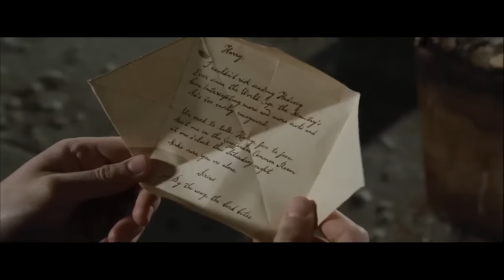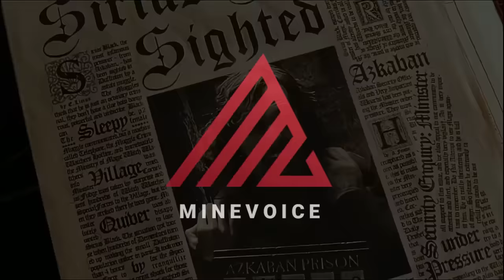හැරී පොටර් 4 සම්පූර්ණ කතාව සිංහලෙන් | harry potter 4 full movie in Sinhala | movie review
හැරී පොටර් 1 සම්පූර්ණ කතාව සිංහලෙන් | harry potter 4 full movie in Sinhala | movie review
| Harry Potter and the Goblet of Fire | harry potter sinhala full movie

මගේ තඩිගුඩි බොස් චැනල් එක👇
(සබ්ස්ක්‍රරයිබ් කරලා ශෙයා කරලා උදව්වක් ඕන❤️😍)

Director: Mike Newell
Box office: 896.8 million USD
Distributed by: Warner Bros., Warner Bros. Pictures, FilmFlex
Adapted from: Harry Potter and the Goblet of Fire
Cinematography: Roger Pratt
Release date: November 18, 2005 (USA)

ඔබගේ,
බිස්නස් එකේ,
අමතර පන්තියේ,
යූටියුබ් චැනලයේ,
හෝ වෙනත් ඕනම දැන්වීමක් අපගේ යූටියුබ් චැනලය හරහා ප්‍රචාරනය කිරීමට අවශනම් දැන්ම අපව අමතන්න
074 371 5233 (whatsApp only)

Up Coming Movies,
1. Harry Potter and the Philosopher's Stone (2001)
2. Harry Potter and the Chamber of Secrets (2002)
3. Harry Potter and the Prisoner of Azkaban (2004)
4. Harry Potter and the Goblet of Fire (2005)
5. Harry Potter and the Order of the Phoenix (2007
6. Harry Potter and the Half-Blood Prince (2009)
7. Harry Potter and the Deathly Hallows: Part 1
8. Harry Potter and the Deathly Hallows: Part 2 (2011) Stay with me,